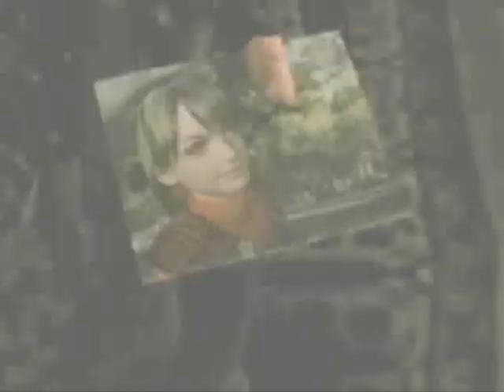Breaking Benjamin - So Cold AMV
This is an AMV to the song So Cold by Breaking Benjamin and to the anime Naruto.